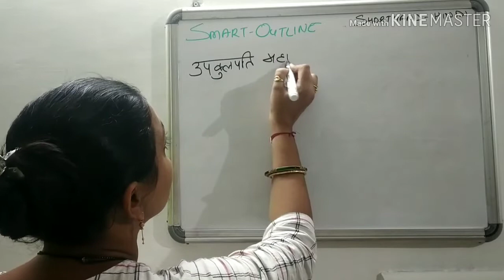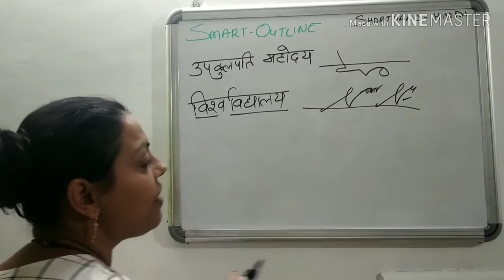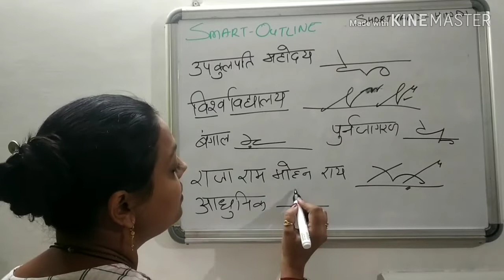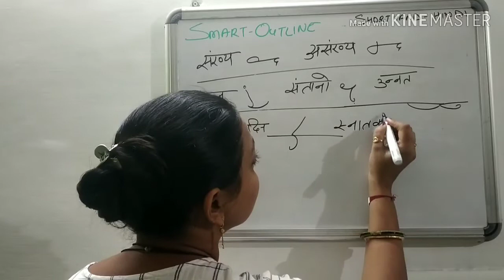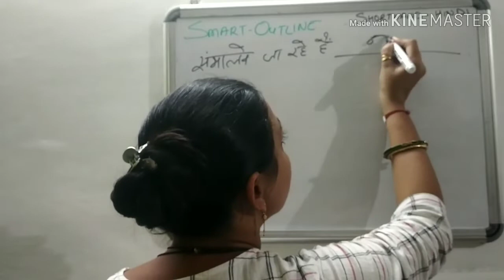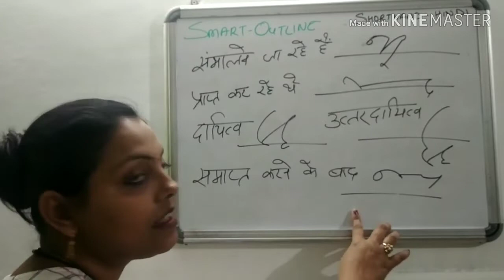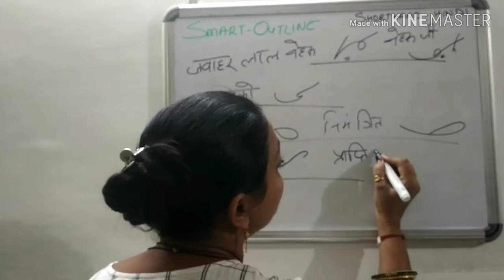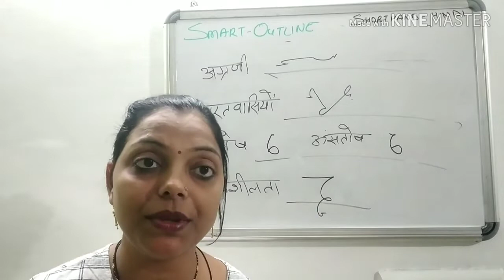shorthand hindi stenography speed 60 and 80 wpm for good speed result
Hello to you all thanks for watching my shorthand video on todays we will work on some advance steno outline with the dictation speed of  60 ,80 wpm  for the better response so lets start it .thank you & KEEP WATCHING

palylist link

social sites likss-